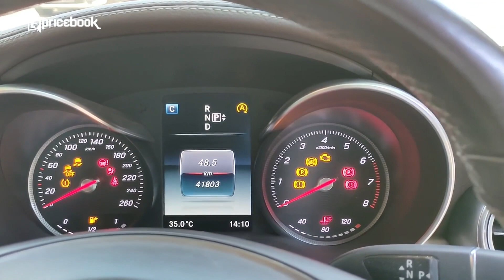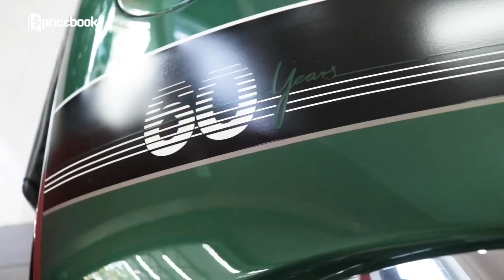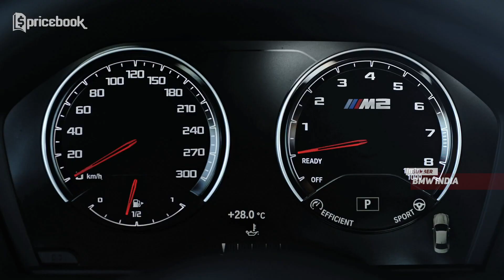MOBIL BEKAS EROPA TURUN HARGA! Ada Satu Dealer yang sangat WHY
Mobil Bekas eropa memang selalu menjadi pasar yang menarik, karena mobil bekas eropa turun harga dengan jumlah yang selalu fantastis. Bahkan meskipun baru berusia setahun atau dua tahun, harganya bisa turun ratusan juta rupiah. Tapi terkadang mobil eropa yang tidak familiar bagi kita bisa menimbulkan kejadian lucu. Seperti yang kami alami saat sedang proses shooting marzoom beberapa bulan Silam. Karena ada satu dealer yang sangat WHY, menulis tipe mobil asal Inggris dengan nama yang membuat kami tertawa. Mau tau jawabannya? Tonton sampai habis dalam video MOBIL BEKAS EROPA TURUN HARGA! Ada Satu Dealer yang sangat WHY .

Credits:
Script Writer:
- DymasOkta

Voice:
- Nidya Kirana

Editor:
- Nauval Juniver (Opang)

Video Supervisor:
- Didi Valentino
- DymasOkta